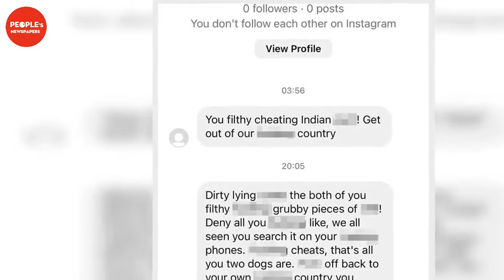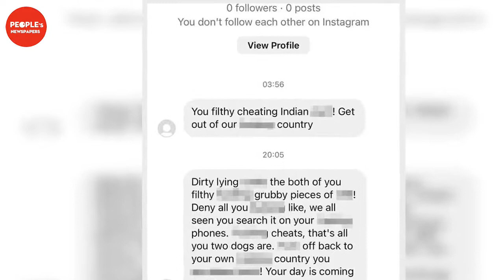The Block's "villains" Ankur and Sharon share racist messages they've received in the wake of the ch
The Block's Ankur and Sharon have shared vile and racist threats they've received from trolls in the wake of the controversial "cheating" scandal. The couple came under fire during a challenge which saw the teams recreate a wine from Levantine Hill winery by tasting and mixing several wines together.Sharon and Ankur won $50,000 of wine to increase the value of their home after they cheated and Googled the tasting notes.Ankur and Sharon denied they cheated, arguing there were no rules saying they